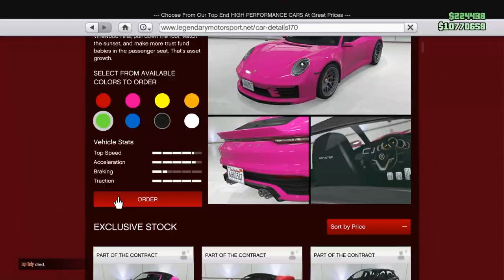Love this new car and its twins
Don't they look so alike
Someone at Rockstar loves porches
I had money now I don't don't buy 8 cars at once lol